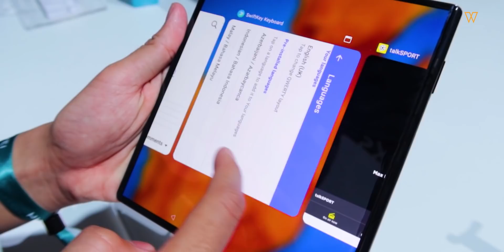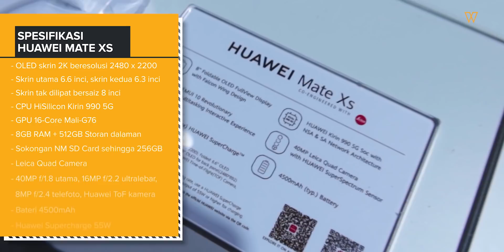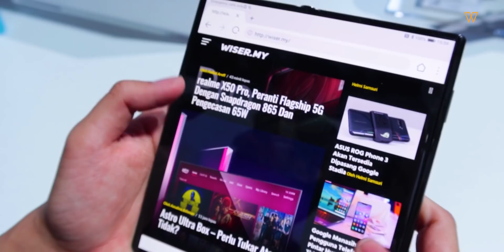Huawei Mate XS - Apa Yang Terbaru Pada Generasi Kedua Fon Boleh Lipat Ini?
Pada 24 February lepas, Huawei telah melancarkan generasi terbaru telefon pintar boleh lipat mereka iaitu Huawei Mate Xs. Ianya ditambahbaik daripada generasi yang pertama iaitu Mate X seperti, cip pemprosen kirin 990 5G, teknologi paparan skrin plastik dual-layer, reka bentuk yang lebih nipis dan juga beberapa ciri baharu software-related.

Jadi apa yang terbaru? Mari kita terjah ke Barcelona!